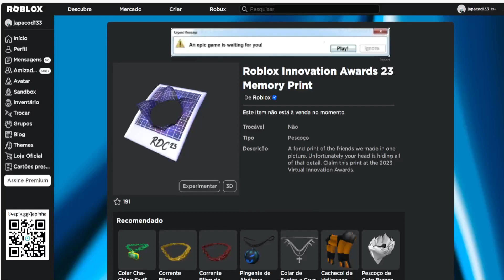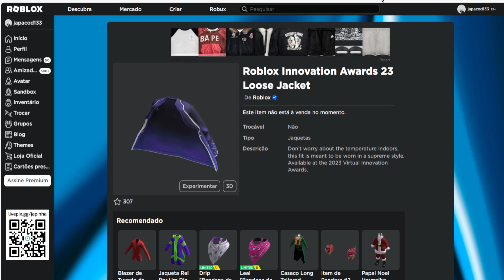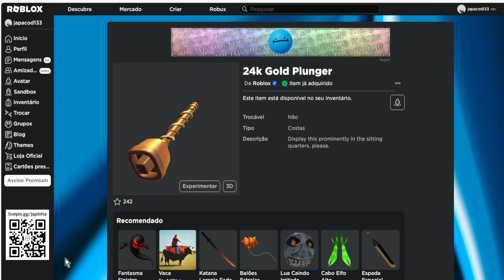COMO PEGAR 4 ITENS Grátis agora no Roblox Evento 2023 FREE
VIDEO COMO PEGAR 24 GOLD